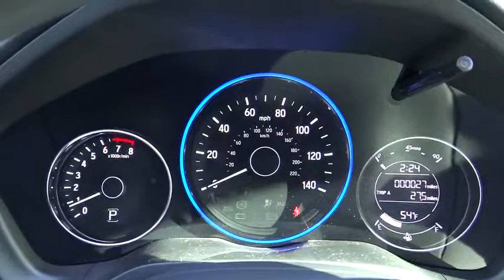2017 Honda HR-V Aurora, Denver, Highland Ranch, Parker, Centennial, CO 38276